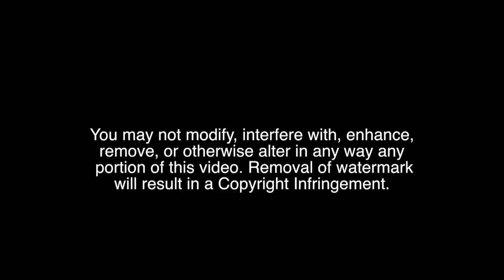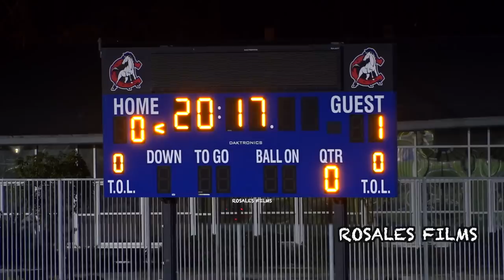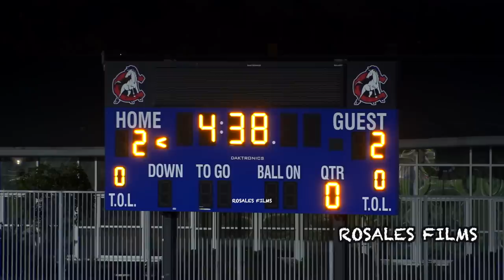Penalty - Crawford vs West Hills Boys Soccer Parker Cup